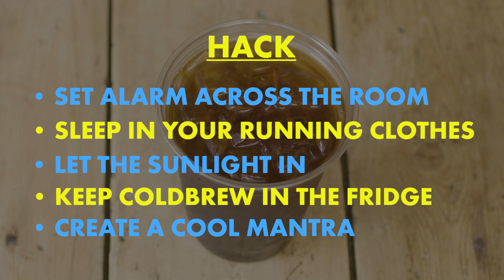HOKA Hacks: Never Miss A Morning Run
Never miss waking up for a morning run ever again with this HokaHack. Presented by HOKA ONE ONE.